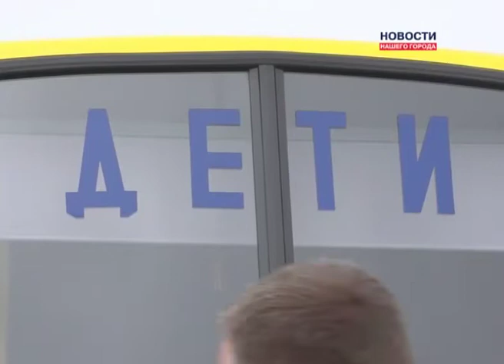Дети нефтяников поехали на море